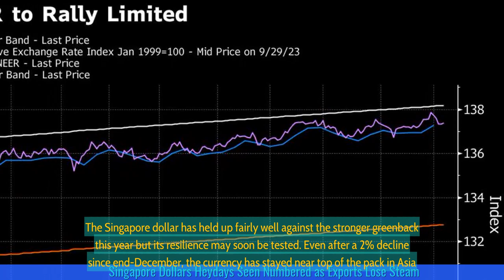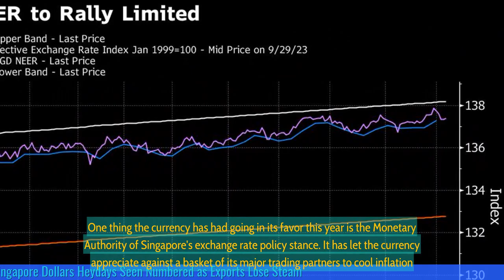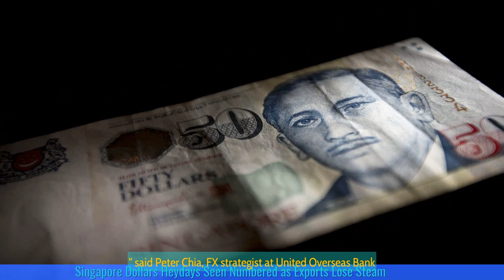Singapore Dollar's Heydays Seen Numbered as Exports Lose Steam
- The heydays of the Singapore dollar may be coming to an end as exports lose steam.
- Singapore's export-reliant economy has been hit hard by the global economic slowdown and trade tensions.
- The country's central bank, the Monetary Authority of Singapore (MAS), is expected to ease monetary policy in response.
- The Singapore dollar has weakened against major currencies in recent months.
- Analysts predict that the Singapore dollar will continue to weaken in the near future.
- The weakening currency could help boost Singapore's exports and support economic growth.
- However, a weaker currency could also lead to higher inflation and increased import costs for consumers.
- The MAS will need to strike a balance between supporting economic growth and managing inflation.
 🔒 Tag Video: -  Singapore Dollar -  Heydays -  Exports -  Lose steam -  Singapore -  Economy -  The heydays of the Singapore Dollar are seen as numbered  -  This is due to a loss of steam in exports  -  🎤 Today News 10/10  -    Today 10/10  -   News 10/10  -   news 10/10  -   daily news 10/10  -   singapore 10/10  -   singapore news 10/10  -    -  🎤 Today News  -   Today  -  News  -  news  -  daily news  -  singapore  -  singapore news  -